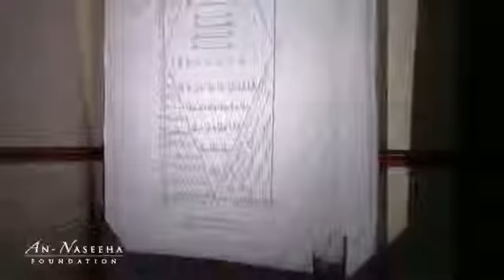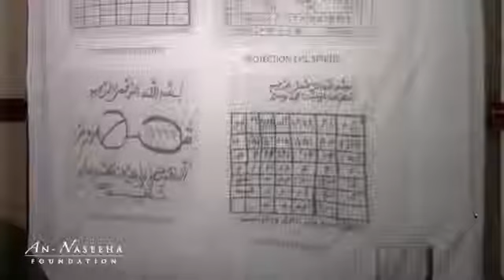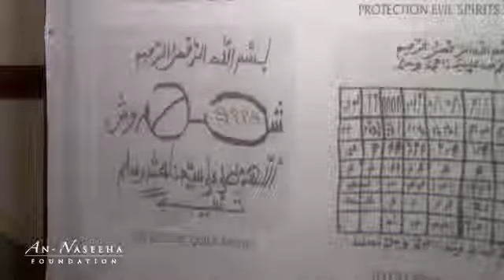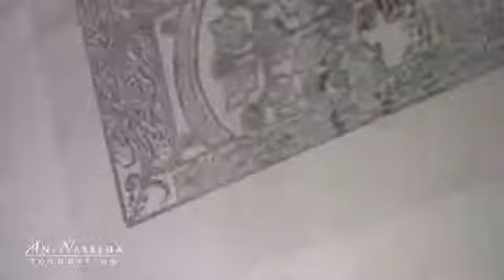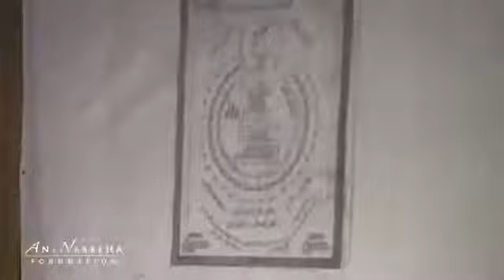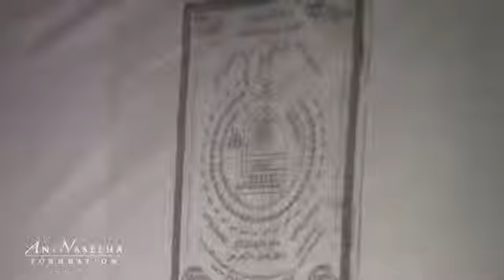Black Magic From Darkness to Light Class 38 By Abu Imran Al Sharkasi